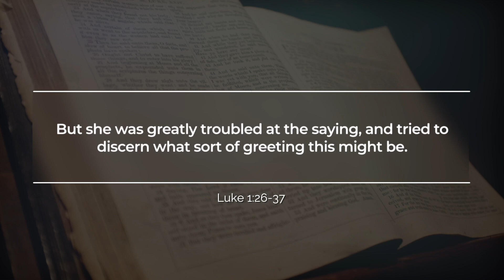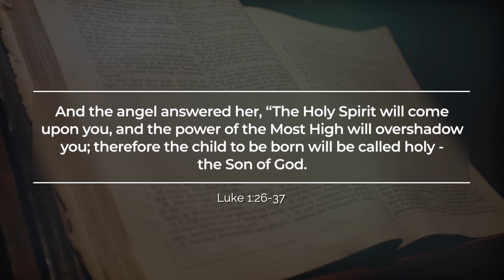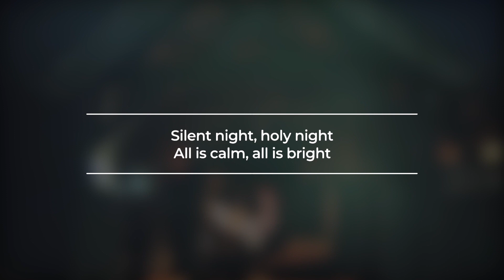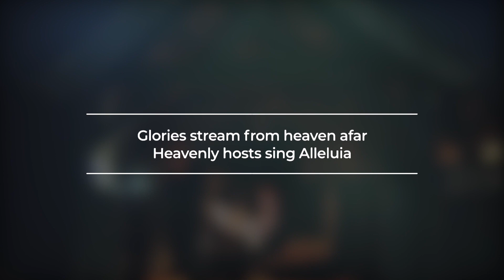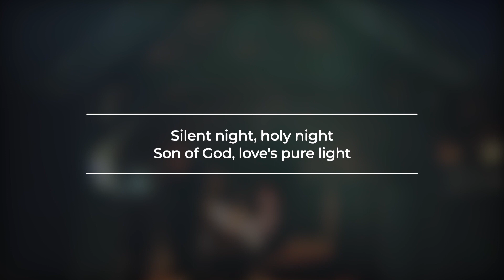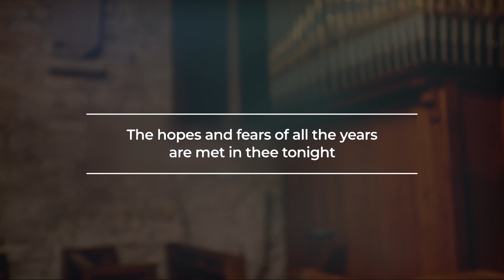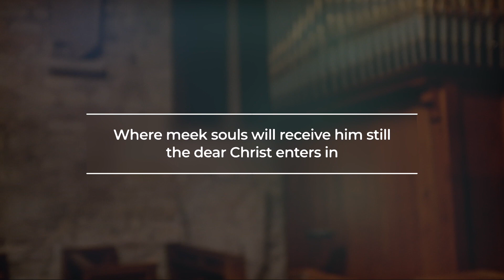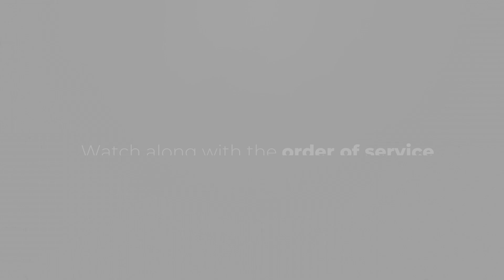Sunday 20th December 2020 | Fownhope Benefice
Come and worship with us as we celebrate the Fourth Sunday of Advent.
This weeks service comes from St George's Church, Woolhope.
We pray that this is a blessing to you, wherever you may be.

Reading:
Luke 1:26-37